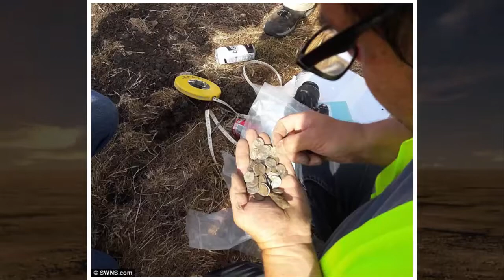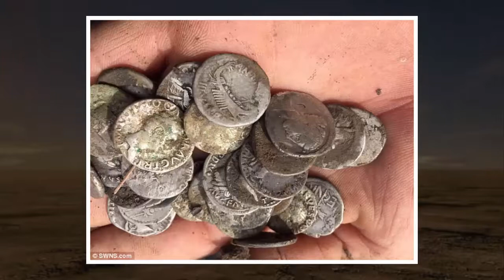Treasure hunter discovers a rare hoard of 2,000 year old silver Roman coins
OTHER VALUABLE FINDS FROM THE UK